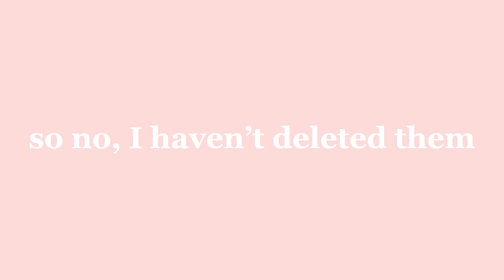what do i do with my channel